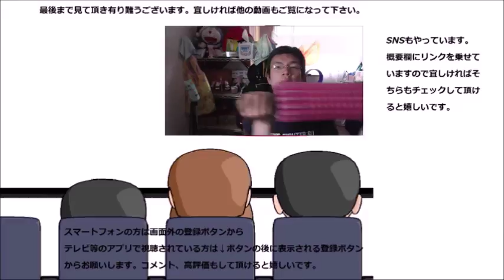大塚製薬 カロリーメイトから届いた物を開封してみた まあ、ネタバレもろにしていますが……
大塚製薬から何かが届いたので開封してみました。と言ってもサムネイルでバレバレですが……まあ、気にせずに！！